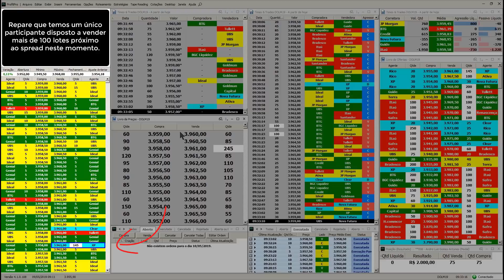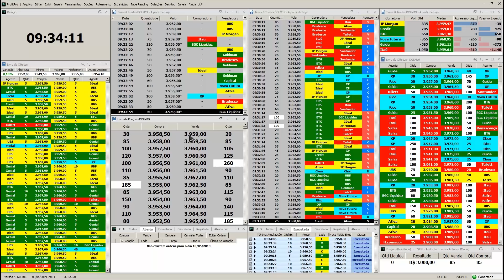COMO GANHAR 3.000 REAIS NO DAY TRADE OPERANDO COM AS HIENAS DO MERCADO! ANDRÉ ANTUNES SCALPER